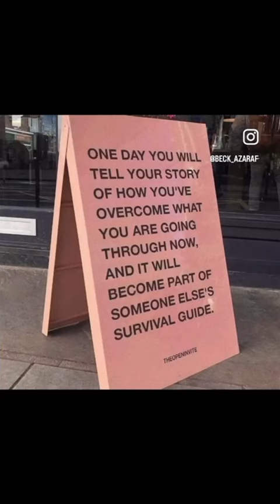Patient Testimony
Thank you to our wonderful and inspiring patient, @beck_azaraf for sharing her story of strength, resilience and a wonderful happy ending for the entire family 💝

“In July 2021 my sister in law convinced me to get genetically tested. My husband is Sephardi and I am Ashkenazi and my mom had converted. The chances of us sharing anything genetically were so slim, what was the point? My sister in law put across a convincing argument and off I went to get tested. My husband and I had already started trying to start a family and I was not concerned these results would have any impact on our journey.
I remember standing with my colleagues at work when I got a message: “I have your results. When can you have a call?”
Okay. Deep breath. A lot of my family members are Tay Sachs carriers so I suspected that was the likely culprit. Not great news but not earth shattering either.
I am a carrier of 3 genetic conditions: Tay Sachs, Canavan and the whopper… Fragile X. I didn’t really understand what that meant at the time, but my husband was on call at work during our zoom call with Kara from Malka Ella and I so clearly remember seeing his face drop. That’s when I realised my life was about to change.
He started asking rapid fire questions and I felt like I was hearing him from under water. But a few words were clear: syndrome. High likelihood. Fertility. IVF. Urgent. What?
Without going into my deep google search history: being a carrier for this condition meant that I had a very high chance of having a child who would suffer from this life altering disease. It also meant that my personal fertility was at risk, with terms like “reduced ovarian reserve” and “premature ovarian failure” now being at the forefront of my worries since that day. I had dreamt of being a mom since I was a child. How could it be possible that this would not be easy for me? Kara said I had an appointment with Dr Yossi Unterslak at Vitalab in 2 days’ time.
Since that day, I have undergone a hysteroscopy, 3 egg retrievals, multiple scans and blood tests and finally: one embryo transfer.
1 year. 63 eggs retrieved. Endless tears and bad news. 1 healthy embryo.
In truth the numbers are dismal and the reason for this could make up a whole second post. But it proves what people in this community told us time and time again: you only need one.
IVF is a crazy process. The timeline is actually very quick and so there’s not much time to process everything you’re going through (cue delayed PTSD and the need for months of therapy). IVF is full of hope and heartbreak. It’s a time where the only real option is to turn to Hashem, and to put all your trust in Him.
With a full bladder and hopeful hearts, we transferred our healthy embryo today one year ago - on the 20th of June 2022. Two weeks later we got the call from Yossi: “do you know you’re pregnant?!” (Side note: Dr Yossi is an angel from Shamayim and I still feel like the only way I can appropriately thank him is to actually gift him a car/plane/small island). Since then, I have simultaneously whooped in joy and held my breath every second of every day.
A lot of thought went into whether or not I should share our story. Every story is so vastly different and one persons struggle cannot compare to another. But. I decided to share this because throughout this year, my Facebook and Instagram was filled with pregnancy or birth announcements that, while beautiful, felt like a gut punch. Finding posts about people going through IVF and experiencing similar feelings and symptoms felt like a warm hug during a really sucky time. If you are going through IVF or difficulties with conceiving in any way, please consider this a giant hug from me. IT IS HARD. But you’ve got this and your time is coming. Hashem has a plan.
Also, the most important reason we decided to share: If you are Jewish and want to have kids, now or one day faaaar in the future. Whether you prefer your fish Moroccan or Gefilte. GET TESTED. I promise you, your future kids will thank you for it. Malka Ella is an incredible organization that has made it so accessible and so easy. There’s no excuse.
If conceiving has been an easy or a devastating process, please be sensitive to everybody around you. This journey has taught us that you never know what somebody is going through and the truth is, it’s very likely many people you know are struggling.